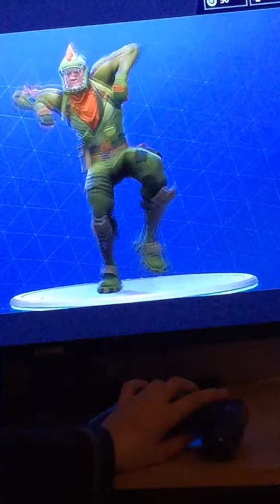New fortnite item live 2018 3april